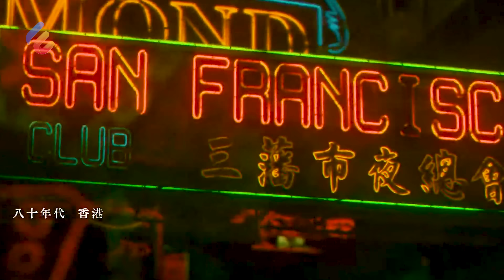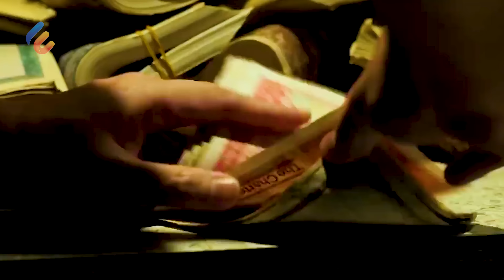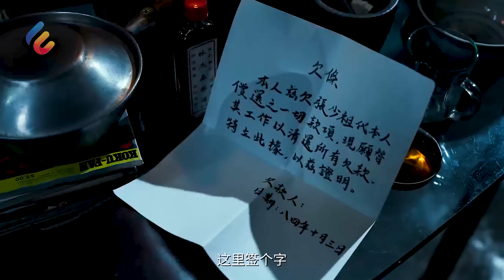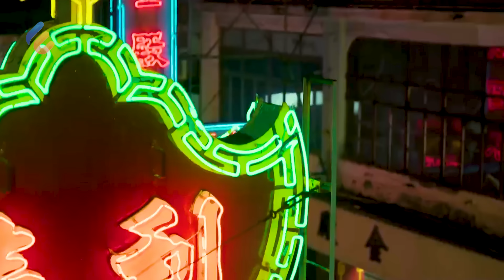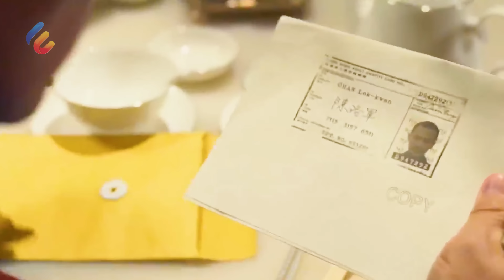Dibaacook, Dituusuuk, Diteembaak, Tubuh Pria ini tidak akan pernah terluka🔥Alur Cerita Action 2024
Cerita film ini berlatar Hong Kong pada tahun 80an, dimana ada seorang pemuda bernama Chan Lok Kwun  yang secara tidak sengaja memasuki area kumuh dan gelap bernama Kowloon Walled City. Kawasan kriminal itu disebut sebagai “Kota Tembok” karena bangunannya berupa gedung-gedung tinggi menjulang yang saling bertumpuk membentuk sebuah benteng tembok raksasa.